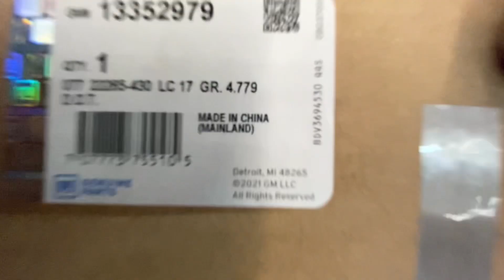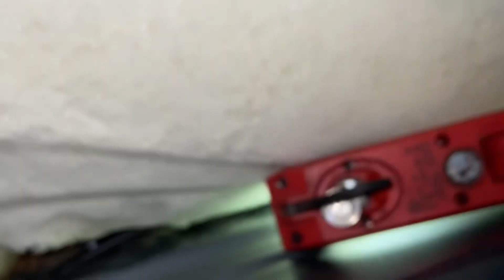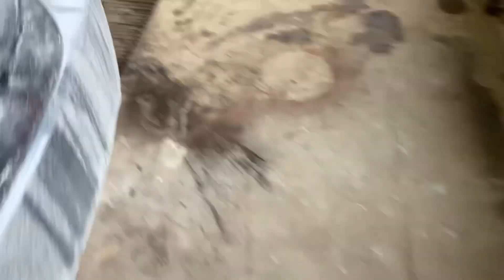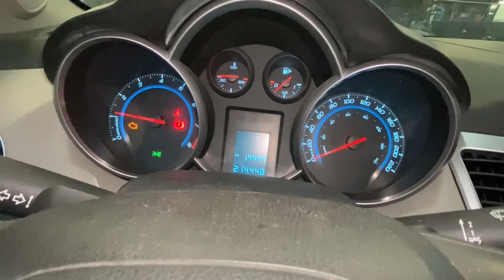Como cambiar cable o chicote del freno de mano en Chevrolet Cruze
Cocinando la mecánica no se responsabiliza por daños o lesiones que puedan ocasionarse debido al mal uso o modificación de esta información.
LES RECOMIENDO TOMAR SIEMPRE LAS MEDIDAS NECESARIAS AL UTILIZAR HERRAMIENTA ELECTRICAS, ELEVADORES AUTOMOTRIZES, GATO HIDRÁULICO, PRODUCTOS QUÍMICOS , O CUALQUIER OTRA HERRAMIENTA UTILIZADA EN ESTE VIDEO.
POR ESA RAZÓN ESTA INFORMACIÓN NO GARANTIZA NINGUNA LESIÓN O DAÑOS MATERIALES QUE PUEDAN OCASIONARSE POR EL USO INADECUADO DE ESTA INFORMACIÓN.
ATTE:
COCINANDO LA MECÁNICA